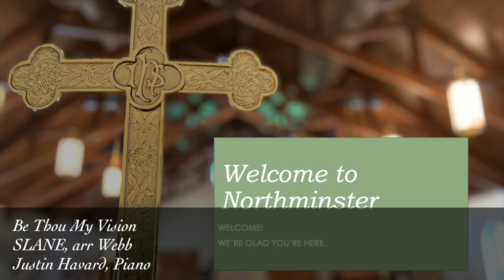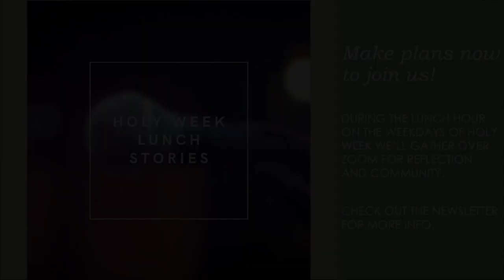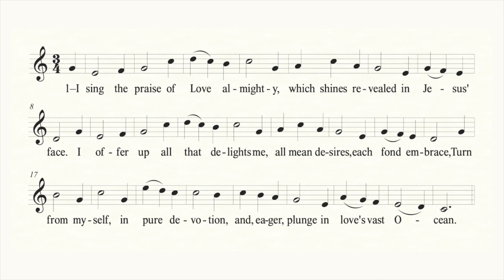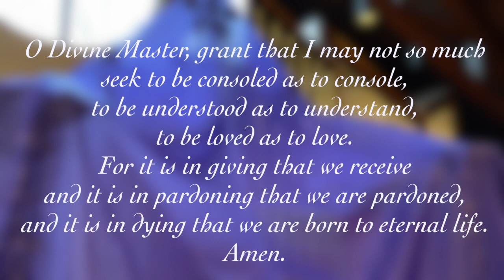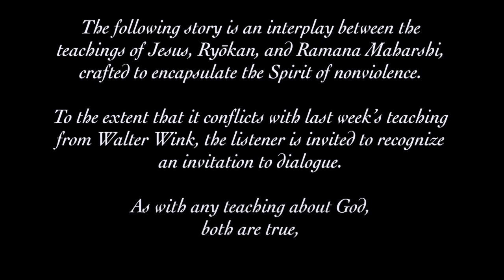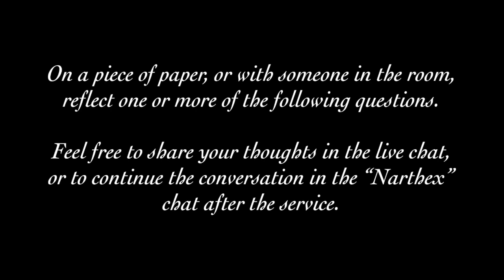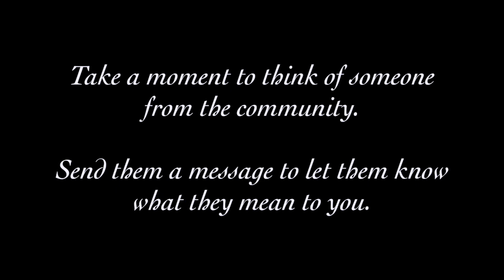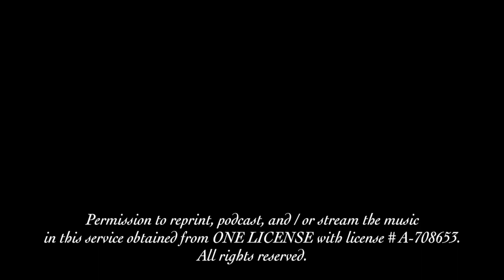Sunday Morning Liturgy: The Third Sunday in Lent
Following the service, if you'd like to stick around for a bit and talk to others who participated, join us in the "Narthex," a Zoom meeting accessible through the link in the newsletter.

For more on what's going on in the life of the church, go